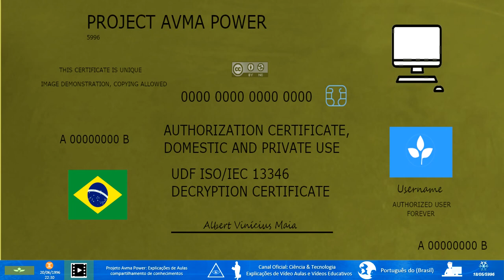🔴 Expectativa das Atualizações do Windows 7 em 2024: Criptografia e Rigidez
★INFORMAÇÕES IMPORTANTES★
Saiba mais sobre as expectativas das atualizações do Windows 7 em 2024! Descubra por que haverá uma rigidez maior e criptografia na instalação das atualizações.

Autorizo o compartilhamento deste vídeo em outros canais para fins de trabalho, desde que não seja para fins comerciais ou de monetização do material.